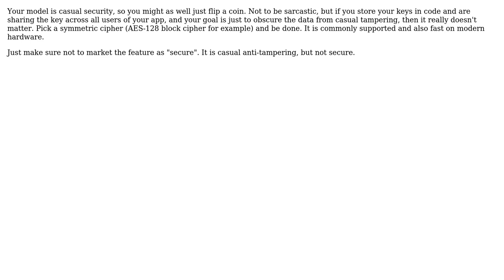Looking for encryption method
With thanks & praise to God, and with thanks to the many people who have made this project possible! You are responsible for your own actions.